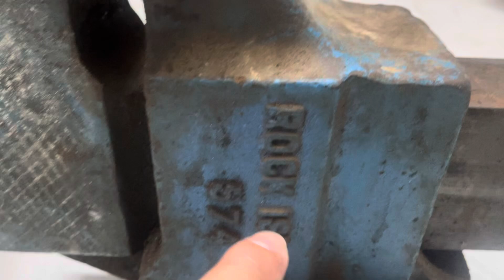Rock island 4’’ 33ký usa 1955 giá lợn ốm